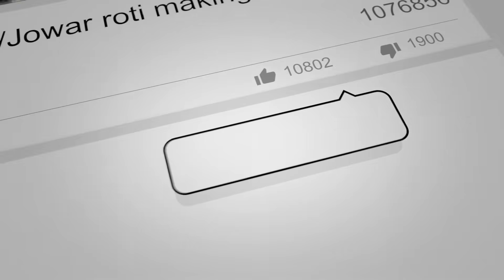papaya Leaf juice - Platelet count కు ఇలా పనిచేస్తుంది (Dengue fever)